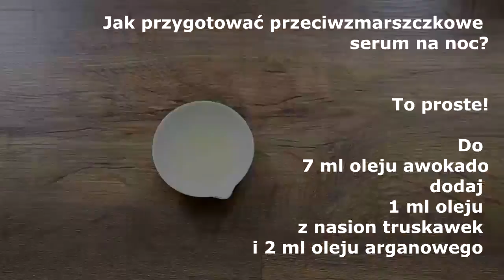Łatwe, przeciwzmarszczkowe serum na noc - naturalne-piekno.pl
Proste i skuteczne serum przeciwzmarszczkowe. Polecamy szczególnie osobom po 40 roku życia.
Sposób użycia:
Kilka kropli serum wklep delikatnie w oczyszczoną twarz codziennie na noc. Jeśli to konieczne zastosuj krem nawilżający.